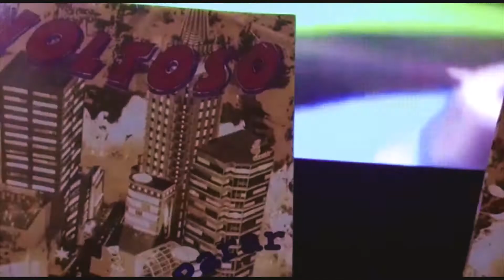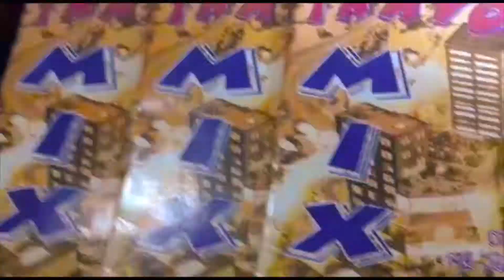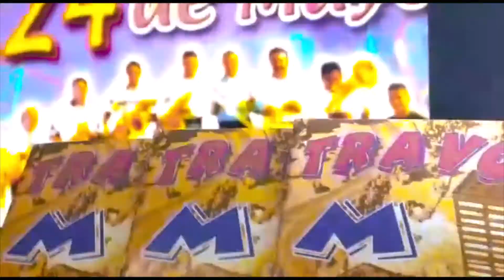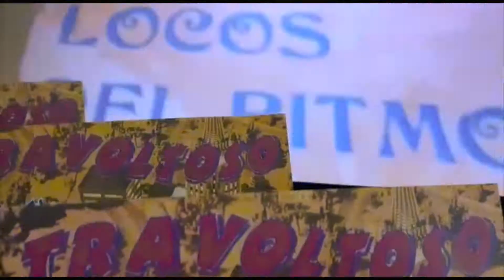XIMENA SIGCHO EXITO 2022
Tema Cada dia te quiero Mas Autor D.R.A .
Interprete Ximena Sigcho.
Direccion Musical German Quispe Mario y Tito Sanjucho.